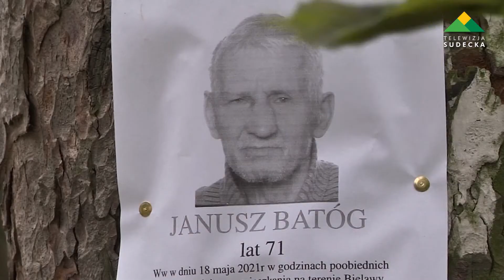Uciechów, przeszukiwanie stawu w poszukiwaniu zaginionego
17 czerwca strażacy z PSP Dzierżoniów i OSP Mościsko na prośbę policji sprawdzili dno i brzeg stawu w Uciechowie. Był to dalszy etap poszukiwań zaginionego w maju 72-letniego bielawianina Janusz Batoga. Poszukiwany wyszedł z domu 18 maja i do tej pory nie skontaktował się z rodziną. Policja cały czas stara się odnaleźć zaginionego. 21 maja  Grupa Poszukiwawczo - Ratownicza OSP Wałbrzych z psami tropiącymi przeszukiwała wzgórza wokół Bielawy. Natomiast 17 czerwca strażacy przeszukiwali staw w Uciechowie. I tym razem akcja poszukiwawcza zakończyła się niepowodzeniem.